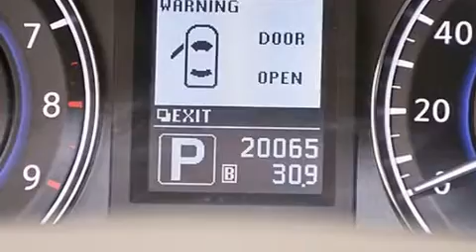Pre-Owned 2012 Infiniti G37 Orlando FL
Haz clic aquí para ver el precio Hemos tenido el honor de servir a la zona de Lake Worth fl , le prometemos que su experiencia superará sus expectativas ! Year : 2012 Make : Infiniti Model : G37 Engine : Motor con 6-Cil de 3.7L Trans . : Transmisión Automática de 7 Velocidades Millaje : 20,030 Stock : 66285 Offleaseonly.com 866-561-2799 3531 Lake Worth Rd Lake Worth , fl 33461